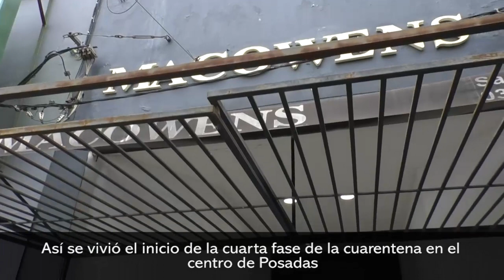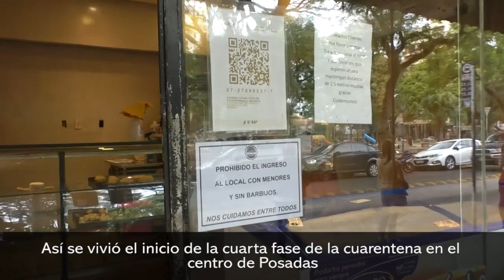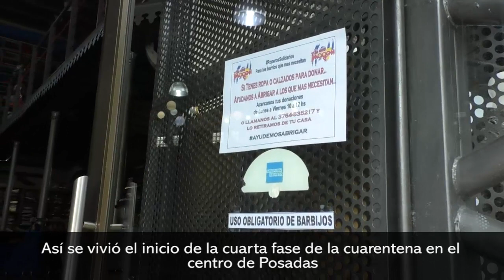Así se vivió el inicio de la cuarta fase de la cuarentena en el centro de Posadas